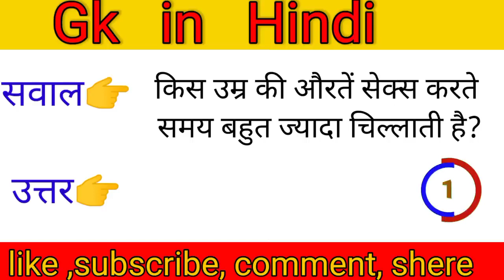लड़कियों को कहां पर किस करने में ज्यादा मजा आता है____________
किन लड़कियों की स्तन (छाती) ज्यादा बड़ा होती है ?

most interesting GKquestion  motivation speech video  GK quiz video motivation stetus GK study video